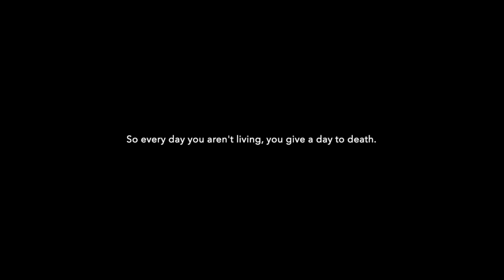IGUAZU FALLS - Travel Vlog | Barrett Pall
I took a quit pitstop in between Buenos Aires and Rio De Janeiro to check out Iguazu Falls. The Iguazu Falls are one of the 7 Wonders of the World, and beyond breathtaking. I highly encourage you to check out Iguazu Falls asap, and do not miss out on the boat ride inside the falls!

Barrett Pall is a Blogger, YouTuber, Personal Trainer, Life Coach, World Traveler, LGBTQ Advocate and overall nice guy. His mission is to make the world a better place, and keep you entertained along the way.